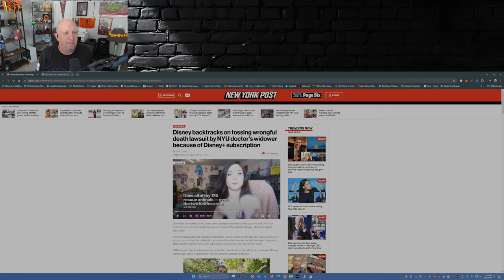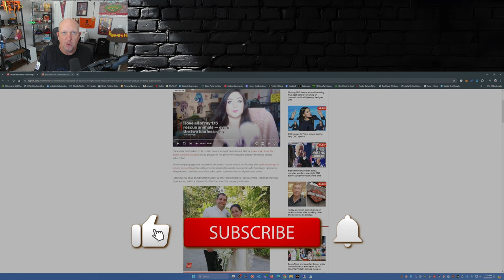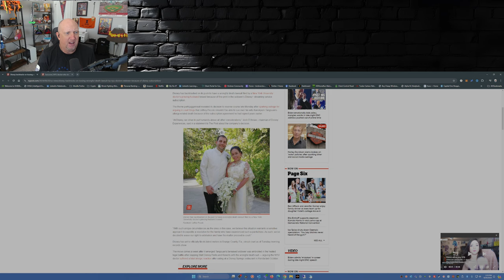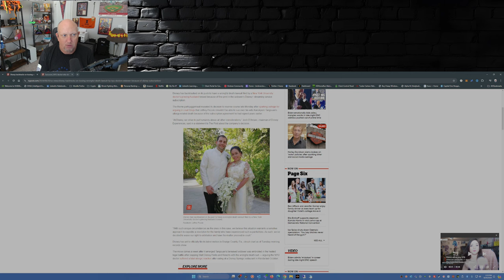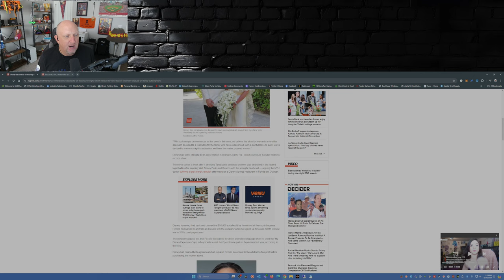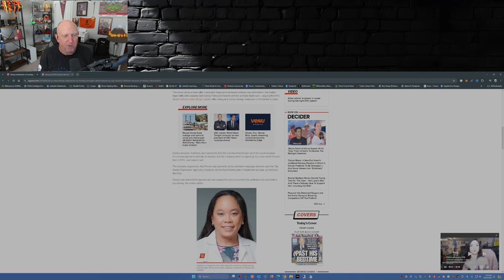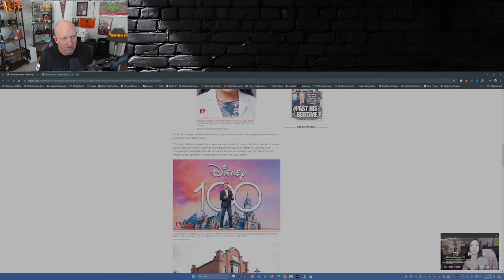Disney's INSANE Legal Claim BACKFIRES: The SHOCKING Fallout Revealed